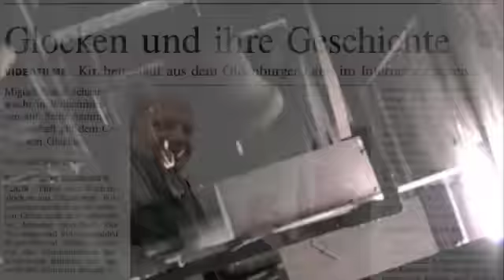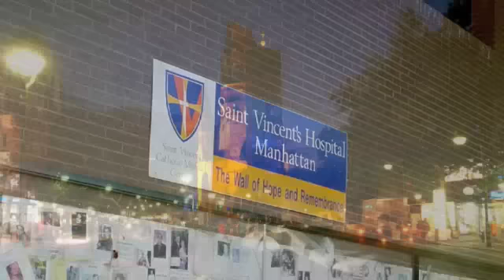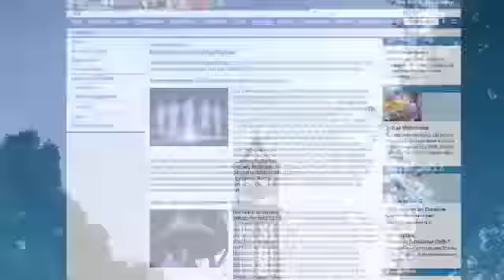Wetzlar: Ein ERF-Bericht über ButenBanter auf Youtube - "Der Glockenlobbyist"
Der Beitrag "Der Glockenlobbyist - Theologe filmt Kirchenglocken für YouTube" wurde ausgestrahlt vom Evangeliumsrundfunk ERF am 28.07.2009
- im aktuellen Magazin »Halbzeit« (12-13 Uhr);
- in der Sendung »Journal« (18-18.45 Uhr).

Zu hören auf ERF Radio:
- über Satellit ASTRA analog 10,906 GHz v (7,38 MHz),
- über Satellit ASTRA digital 12,148 GHz h (27.500 Ksym/s),
- in Berlin über DVB-T Kanal 59, 778 MHz,
- in einigen Bundesländern auch über Kabel,